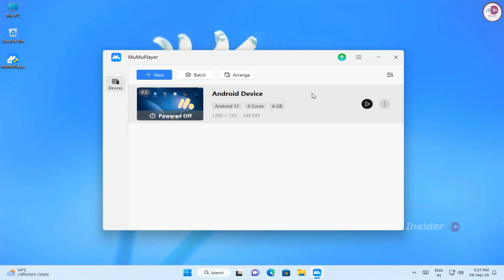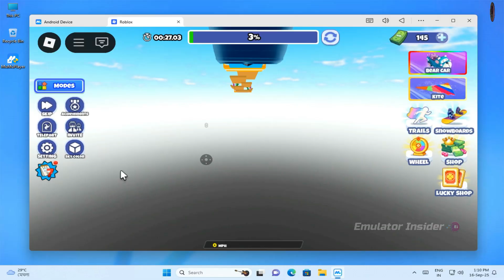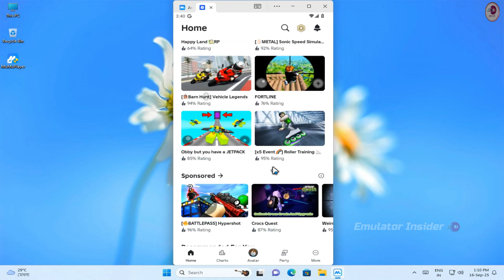FIXED: ROBLOX Controls Not Working on NEW Mumu Emulator 12 !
New MuMu Player 12 FIXED: Roblox Controls Not Working

Music Used In This Video:

Track: More Plastic & Amber Jay - Sirens

• ANTI-PIRACY WARNING.